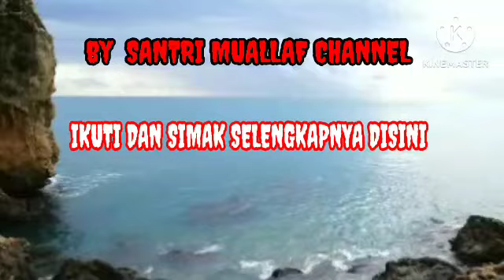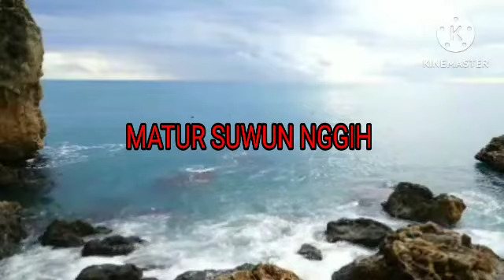Teriak Halal,Biasanya Menyepelekan,Gus Baha',@Santri Muallaf Channel